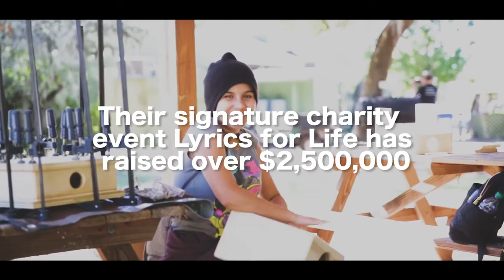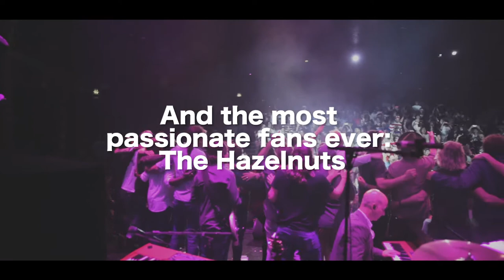Sister Hazel Reel ft. SAE Institute Atlanta's faculty member Mark Trojanowski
Check out SAE Institute Atlanta's faculty member Mark Trojanowski rock out with his band @sisterhazel!